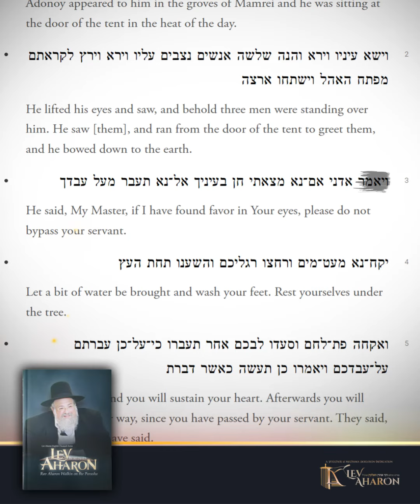Lev Aharon: Vayeira - Avraham's humility and love for all people | Rabbi Aharon Walkin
"Lev Aharon: Rav Aharon Walkin on the Parasha" is an in-depth and insightful exploration of the weekly Torah portions, offering readers a deeper appreciation of the classic lessons contained within the Torah.
Guided by the teachings of Rav Aharon Walkin Zt"l, each section of the Sefer focuses on a different Torah portion, exploring its depths and shedding light on its relevance to our daily lives.
In this sefer, you will learn about the reason for the world's creation, the importance of recognizing and acknowledging the good in your life, and the significance of your actions. You will learn the lessons of contentment, humility, and love for all mankind, drawing from the lives of Noach, Avraham, Yitzchok, Yaakov, and Yosef. You will also learn the importance of navigating the trials and tribulations with Emunah and Bitachon, strengthening your relationship with God.
Within the realm of Mussar, Haskafah, Chizuk, and Drush, this Sefer is a valuable resource for anyone seeking to spiritually grow and gain a deeper understanding of the Torah's teachings.
Rav Aharon Walkin, drawing wisdom from his grandfather Rav Shmuel Dovid Walkin Zt"l, was a master of Mussar and Drush. He skillfully applied the teachings of prominent figures like Kelm, Radin, Slabodak, and others to derive profound insights into the conduct and values of a Jewish individual, using sources such as the Parasha, Chazal, and an amplitude of Meforshim.
A respected Torah and Halchaic authority, Rav Aharon Walkin held a prominent position in the New York area. Descending from a distinguished rabbinic lineage, he served as the esteemed Rosh Yeshiva (Dean) of the Ohel Simcha Yeshiva and Chazaq in Queens, NY, for many years while maintaining a rabbinic position in Lakewood, NJ. Rav Walkin also had a large following of thousands of people on Torah Anytime. He was recognized as one of the most prominent disciples of several revered Torah scholars of the modern era, including HaRav Yisroel Belsky zt"l, HaRav Dovid Feinstein zt"l, HaRav Avrohom Pam zt"l, and HaRav Shmuel Berenbaum zt"l, Rav Shlomo Fievel Schustal and Rav Yechezkal Roth
Music